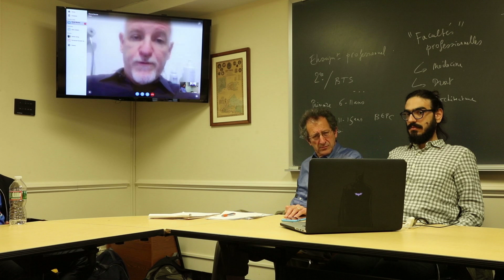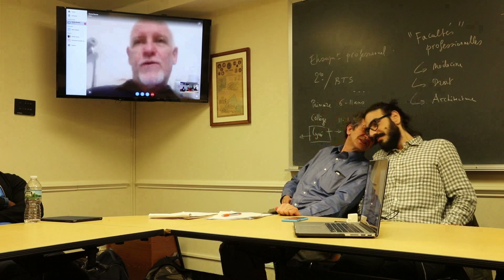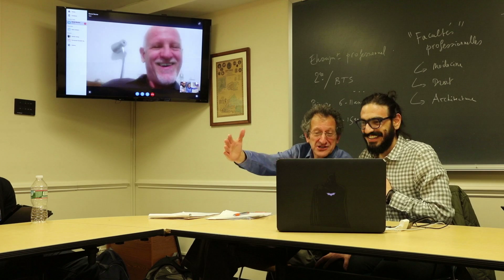The Brazilian Health System_Part 6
HEALTH SYSTEMS AND REFORM Lecture at New York University
Prof. Victor Rodwin, Dr. Rafael Ayoub, Dr. Daniel Becker